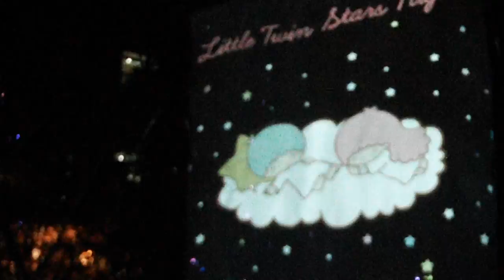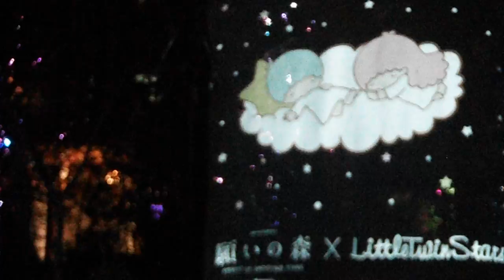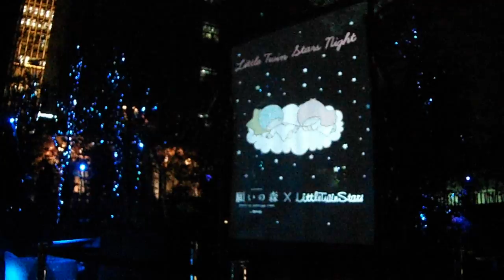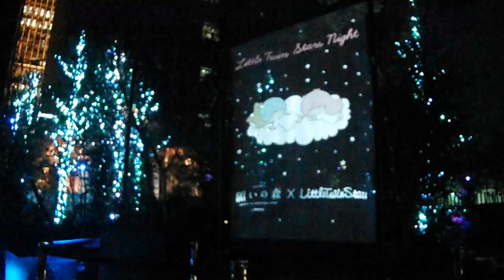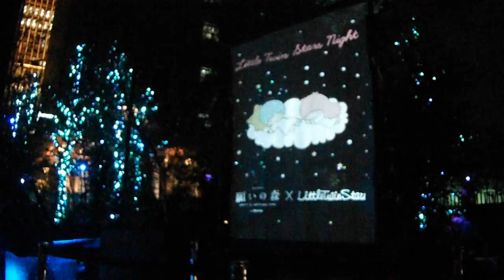DSCF9367福徳の森20161214ふたご座流星群Little Twin Stars Nightキキ＆ララ